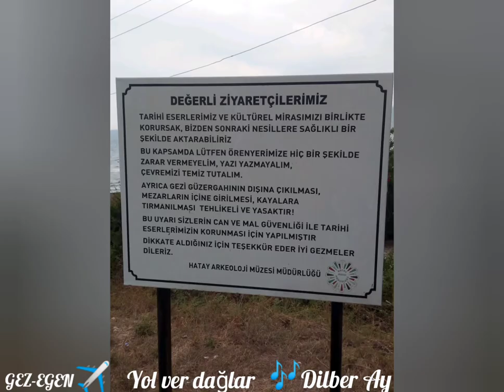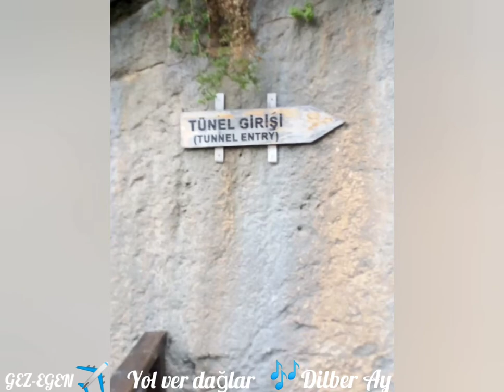Yol Ver Dağlar⛅🗻SAMANDAĞ / HATAY⛅ Dilber Ay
🗻⛅Yol Ver Dağlar⛅🗻
(Türkü)
Başı Duman Pare Pare
Yol Ver Dağlar Yol Ver Bana
Gönlüm Gitmek İster Yare
Ömrümün Uzun Yolu
Geçip Gitsem Yare Doğru
Gözlerim Yaş Dolu Dolu
Aşık Olmak Benim Kârım
Çok Aradım Nazlı Yarim
Dûdû Dillim Sitemkârım
Karlı Dağından Esmedim
Ben O Yare Hiç Küsmedim
Daha Umudum Kesmedim